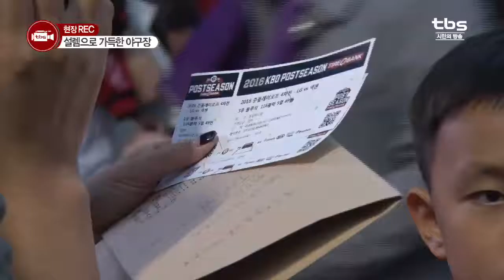[tbsTV] 설렘으로 가득한 야구장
LG트윈스와 넥센 히어로즈 경기를 보기위헤 많은 사람들이 잠실 야구장을 찾았다.